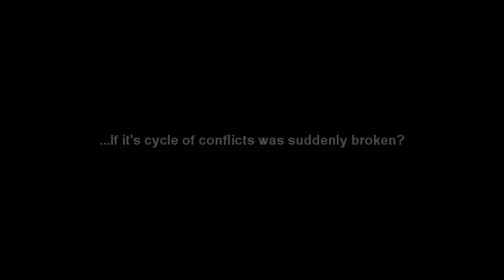Dissidia: Final Fantasy Warrior of Light vs Garland Storyline Cinematic Replay II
This is my resubmission for Northerndruid's replay contest.

I know exactly what you're thinking: "What the fuck is up with this length?!"
My excuse: I got carried away.
I mean REALLY carried away.
If Youtube didn't have this damn 10 minute limit, this would be a few minutes longer and a little more polished.

Anywho, I truly hope that you enjoy this replay and please give it a chance despite its length.

As usual please rate, comment, and enjoy.